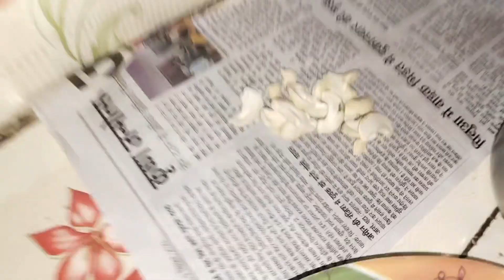Finally Palak didi से मिल liya ❤️ || Finally meet palak didi 😍